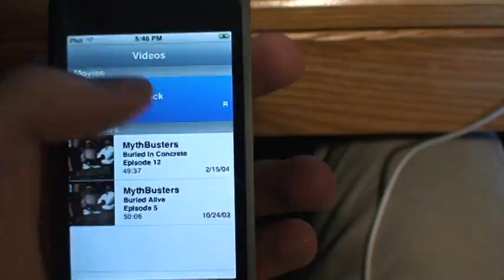iPod Touch Video Error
Should my 3-day-old iPod touch be doing this?

By the way, I downloaded these shows directly from iTunes and they play like this only on the iPod, not the computer.  Also, they still play like this even when I unplug the iPod from the computer. . .